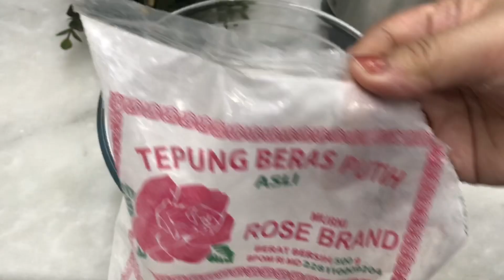2 Pilihan Resep Minggu ini , Anti Gagal Renyah dan Tahan Lama. Bisa di Jadikan Stok Makanan ❤️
Bahan onde onde :
1 butir telor ukuran besar
30 gr margarin. kalau adonan kurang lemes tambahkan 1/2 - 1 sdm margarin
110 gr gula halus
250 gr tepung terigu pro rendah / kunci biru
1/3 sdt vanila bubuk
3/4 sdt baking powder
Wijen : 85 gram / secukupnya

 Bahan peyek
9 butir kemiri
3 sdm ketumbar
9 siung bawang putih
9 ruas kencur

300 gr tepung beras
300 gr maizena
2 saset kaldu bubuk
1/2 sdm garam / secukupnya
195 ml santan kara instan
3 butir telor ukuran sedang
660-700 ml air / secukupnya . boleh santan encer

30 lembar daun jeruk buang batang nya
250 gr kacang tanah potong 2-3 bagian
100 gr teri medan
100 gr udang rebon

1 ltr minyak goreng

Hasil 2 toples besar ukuran 1000 gr

🥣INFORMASI PRODUCTS🥣
✅ Rose Series
✅ Tebal Dan Kokoh
✅ Coating Granit
✅ Anti Lengket

🥣INFORMASI PRODUCTS🥣
✅ Oven MITO Fantasy 2
✅Wajan steincookware
✅Slow Presto work pan Steincookware
✅Pisau Steincookware